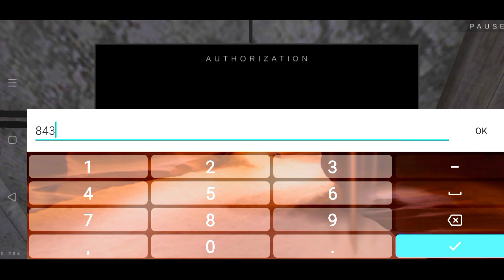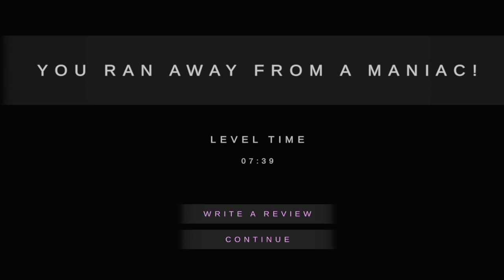METEL Horror Clown full gameplay | have a super Glitch | ভূতের গেম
Metel horror clown full gameplay